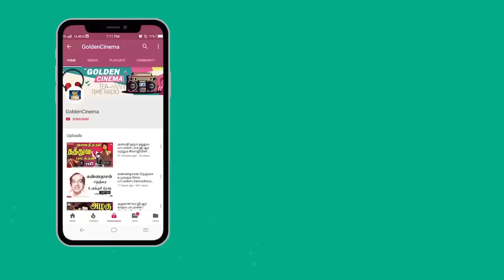இரவுநேரத்தில் கண்மூடி கேட்க கண்ணதாசன் பாடல்கள் | Iravunerathil Ketka Kannadasan Padalgal | HD